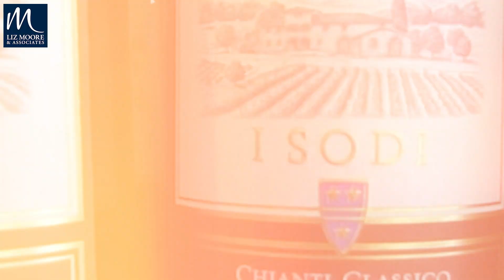Tinto Wine & Cheese in Newport News and The Southside